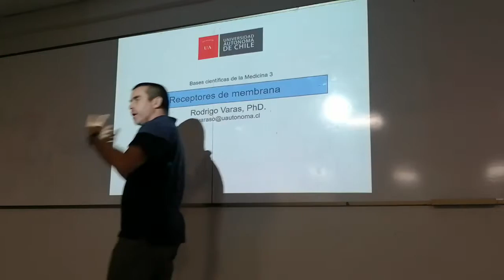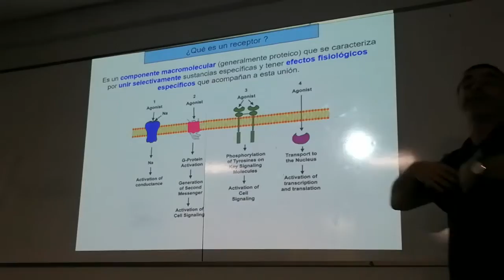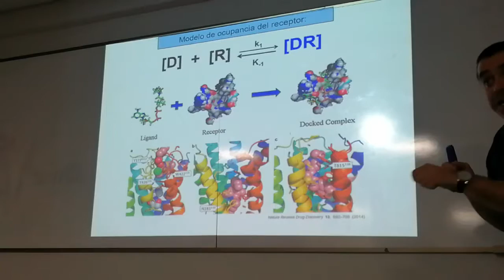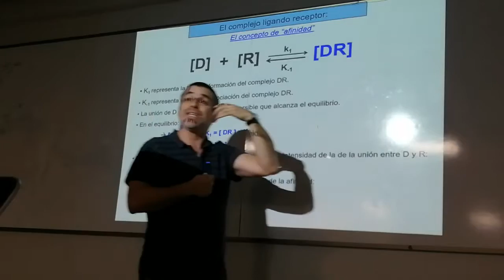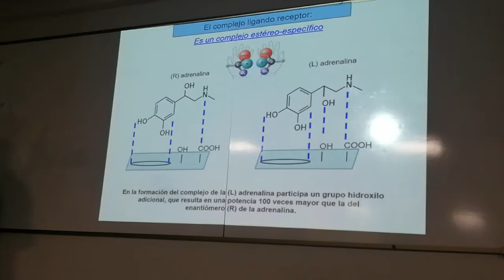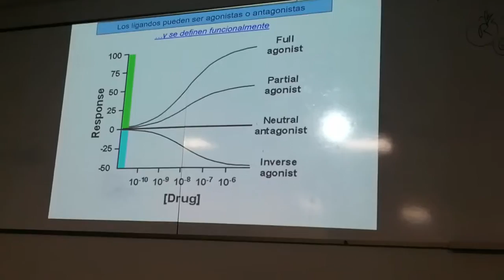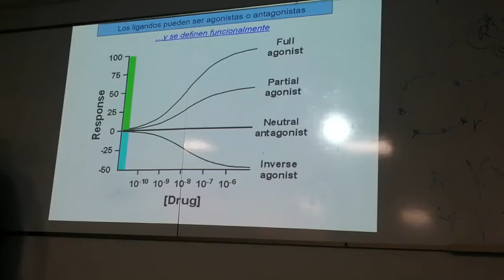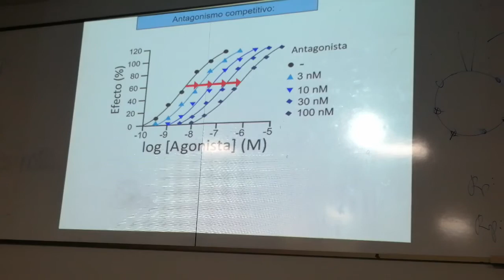Clase de fisiología “Receptores de Membrana”